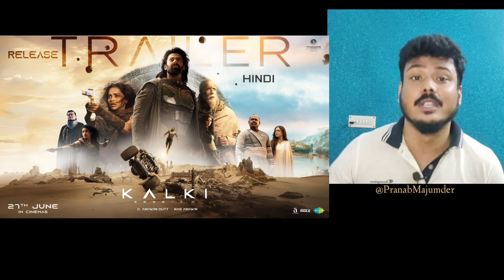Kalki 2898 AD Trailer 2 REVIEW | Prabhas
Kalki 2898 AD Trailer 2 Review In Bangla Today! Kalki 2898 AD Trailer 2 REVIEW! Kalki 2898 AD Release Trailer Review | Kalki 2898 AD Release Trailer  Reaction | Kalki 2898 AD Trailer 2 Reaction | Bong Movie Nurd's reaction & review Kalki 2898 AD 2024!
 Kalki 2898 AD Trailer 2 Review In Bangla Today! Kalki 2898 AD Trailer 2 REVIEW! Kalki 2898 AD Release Trailer Review | Kalki 2898 AD Release Trailer  Reaction | Kalki 2898 AD Trailer 2 Reaction | Bong Movie Nurd's host Pranab Majumder's reaction & review of the 2024 Movie Kalki 2898 AD. Prabhas going to play as Bhairava, Amitabh Bachchan will play as Aswathama, Kamal Haasan will play as Kali, Deepika Padukone N. T. Rama Rao Jr. will play significant role thoug Kali charect's actor is still a mystry.
Movie is highly influenced by Indian Hindu Mythology, Diifrent Avater of Lord Vishnu and Shiv. Will this Movie be able to Compete against MARVEL DC Movie Like Avenger Infinity War, Avenger END GAME or Captain America Civil War.
Share your own reaction to this Final Trailer of Kalki 2898 AD before you see the movie in theater 2024! And be sure to make Bong Movie Nurd your first stop for movie and entertainment news here on YouTube today!

Interact with host & creator Pranab Majumder!